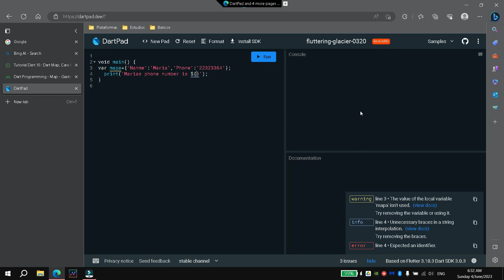Como usar mapas en dart